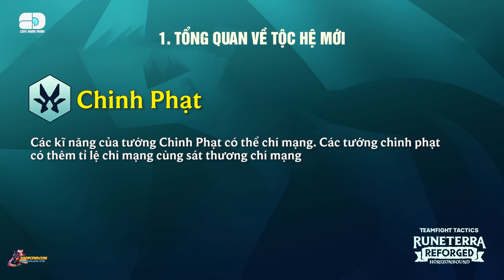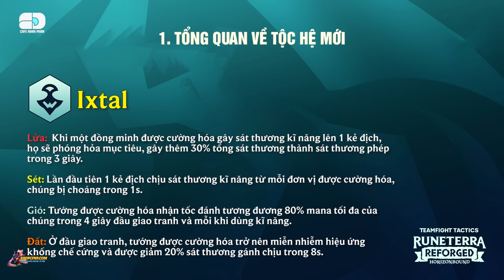RÒ RỈ TỘC/HỆ & LỘ DIỆN 16 TƯỚNG MỚI ĐTCL MÙA 9.5: VÙNG MỚI BILGEWATER & IXTAL - QĐBĐ & YORDLE BỊ XÓA